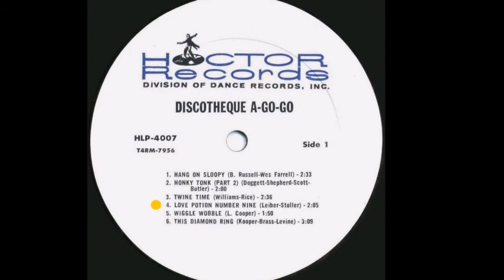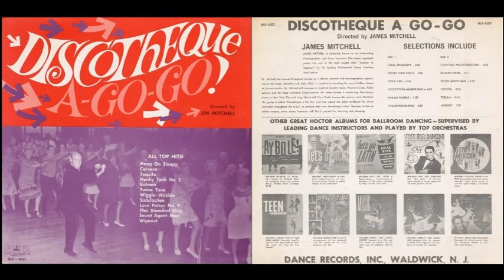Hoctor Band......Love Potion Number Nine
"Love Potion Number Nine" by Hoctor Band released in 1966 on Hoctor Records, label owned by Danny Hoctor (Daniel James Patrick Hoctor) Tap dancer - dance teacher -and actor.